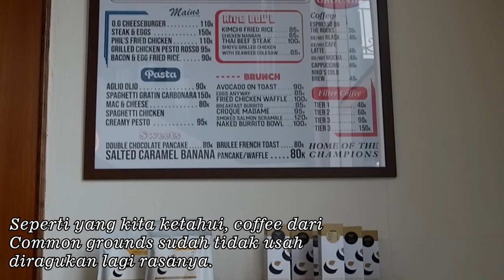TEMPAT NONGKRONG TERBARU DI JAKARTA HITS KEREN AESTHETIC | KOPI ENAK | COMMON GROUND INDONESIA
TEMPAT NONGKRONG BARU DI JAKARTA HITS KEREN AESTHETIC | TEMPAT NGOPI ENAK | COMMON GROUND INDONESIA CABANG KE 10 MENTENG CIK DITIRO. BERSIH NYAMAN MINIMALIS MODERN DAN YANG PASTI KOPI NYA ENAK BANGET. STAY TUNE !

Lokasi : Jl. Teuku Cik Ditiro No. 10 Ph : 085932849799

Happy watching!! 🥰